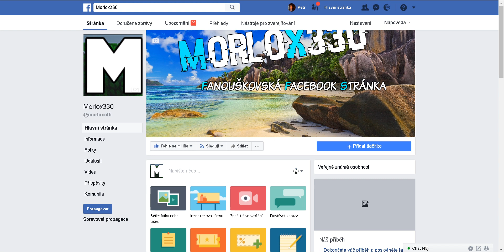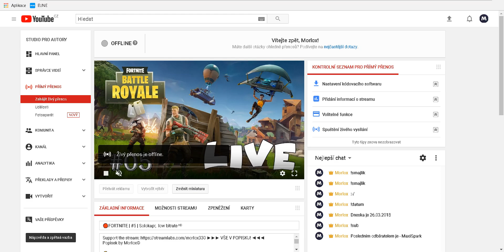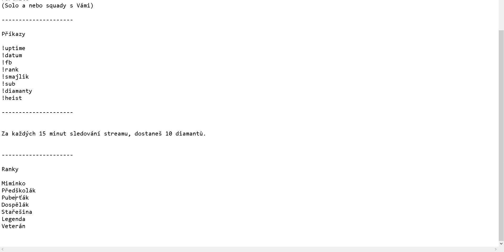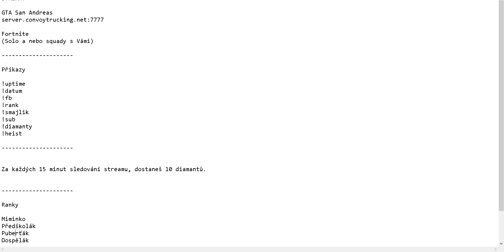STREAMY V NOVÉM!